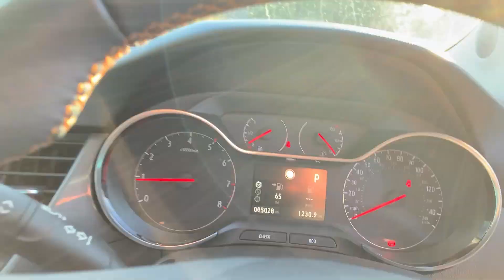Vauxhall Crossland X 1.2 Turbo Elite Nav Suv 5dr Petrol Auto Euro 6 (s/s)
Scunthorpoe
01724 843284